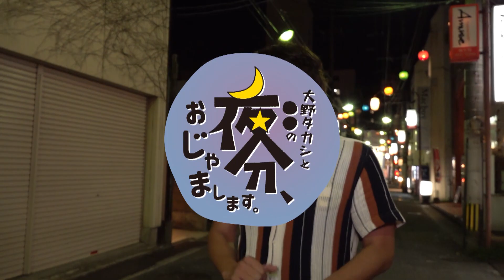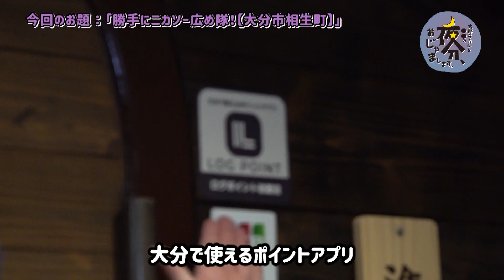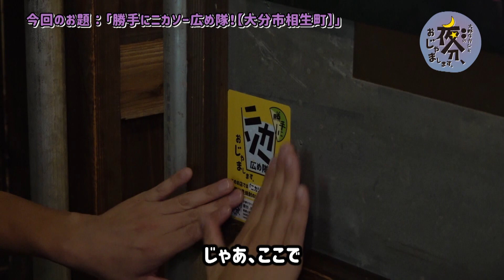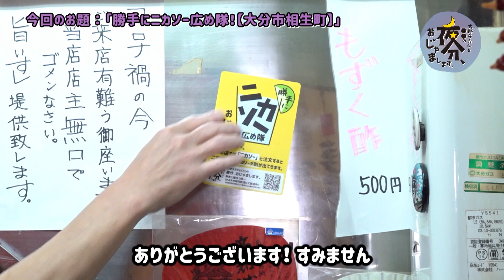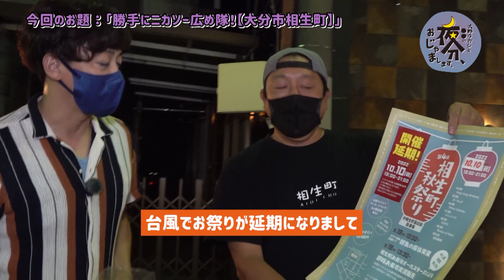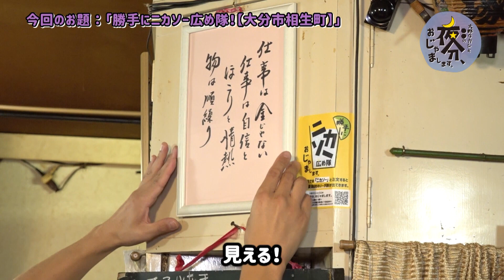勝手にニカソー広め隊！【大分市相生町】／大野タカシと〇〇の 夜分、おじゃまします。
2022年10月1日放送『勝手にニカソー広め隊！【大分市相生町】』

今月のエンディングテーマ：♪歩道橋／Sleeping Girls
Vo.Gt 野元ミナギ
Ba.阿部タケヒロ
Dr.岩永ユウヤ

『大野タカシと〇〇の 夜分、おじゃまします。』とは、大分県内で活躍するタレント“大野タカシ”が自由に気ままにいろんなことをやってみたりみなかったりする番組です。
常にテンション高めでうるさい大野…
夜分にみなさまのおじゃまをしてすみません。